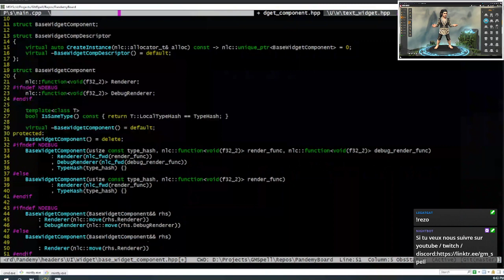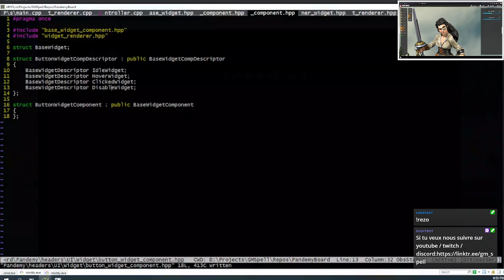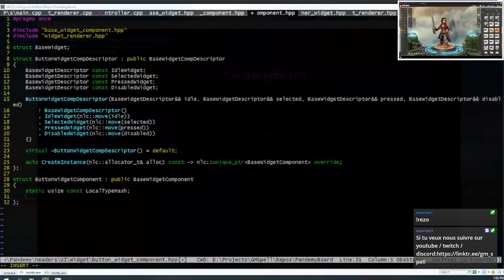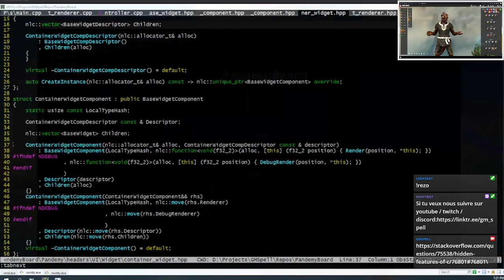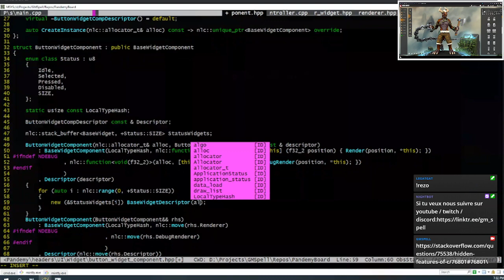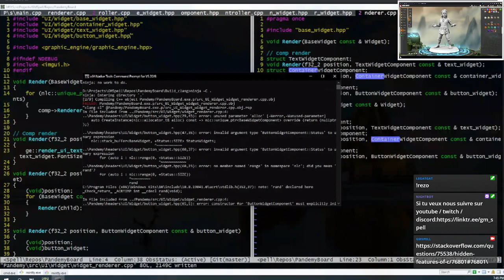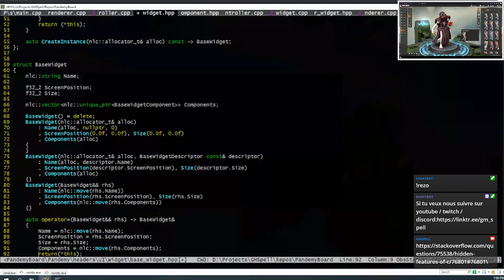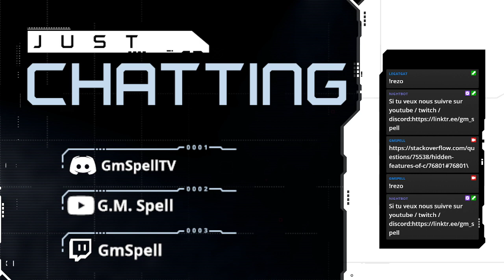Craft'n'Game #25 : Des boutons !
Pour naviguer à travers les différents menus ça pourrait être pratique d'avoir des boutons qui pourront être cliqué par exemple. Alors quels sont les différents états d'un bouton, comment gérer ses changements d'états, où recevoir l'info qu'on a cliquer sur un bouton? Nous verrons tout ça dans cet épisode.